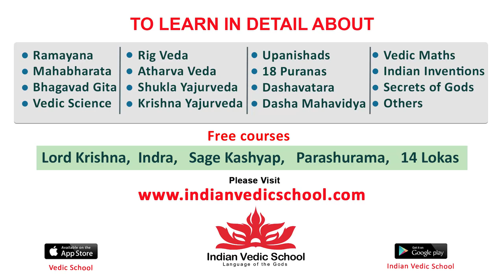Harom Hara Movie Team HILARIOUS Interview | Sudheer Babu | MalvikaSharma | Vega Original